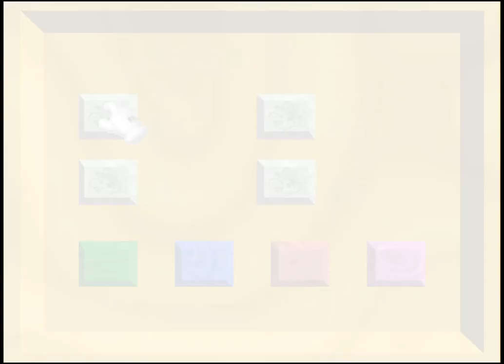Super Mario 64 [1] Princess Toadstool "Peach"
I always found that line really strange. It must have been them trying to change the name over without being confusing. But it sure reads strangely.

Man this camera is awful.